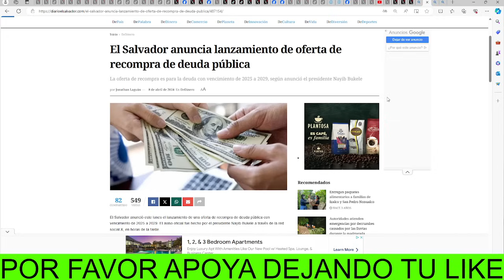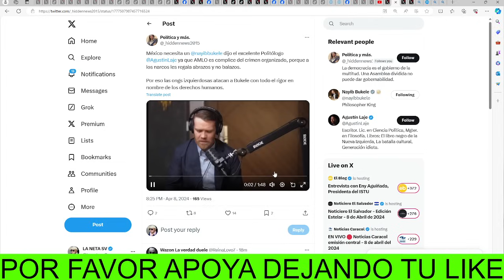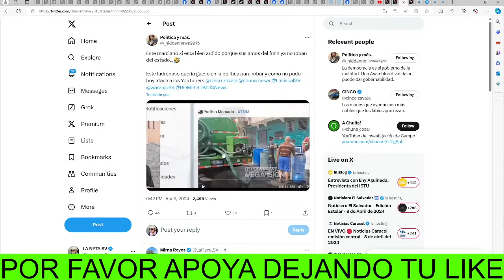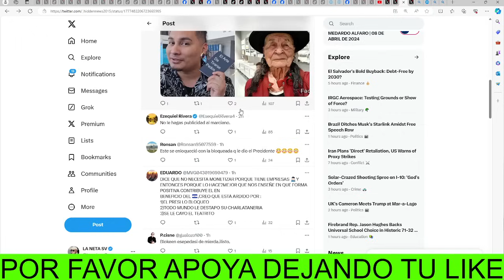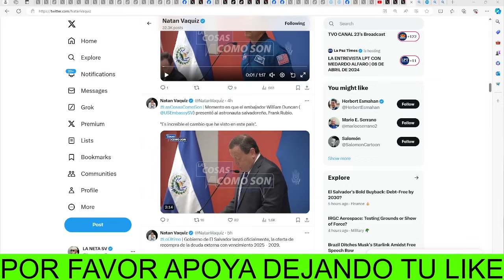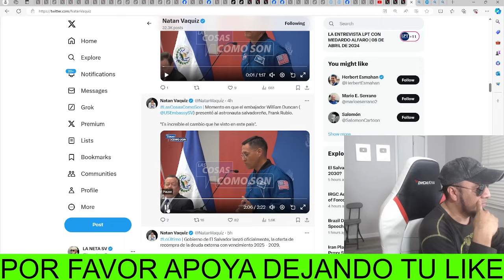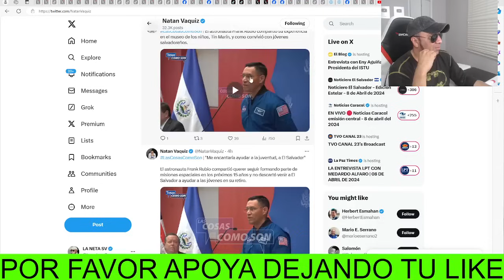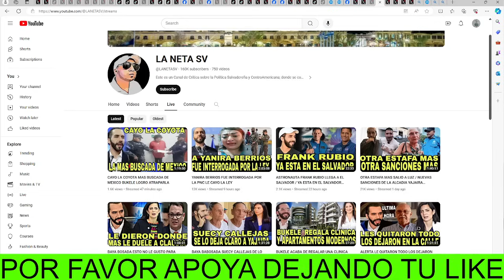LA FISCAL SV LLEGO A PONER QUIETO A MARCELO LARIN Y LO DESENMASCARO LE PARO EL CARRO DE UN SOLO